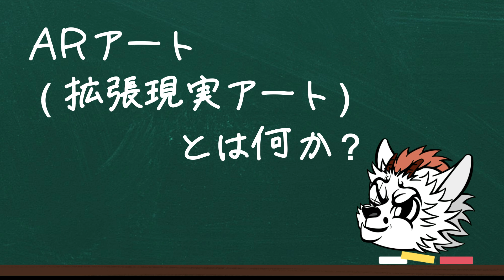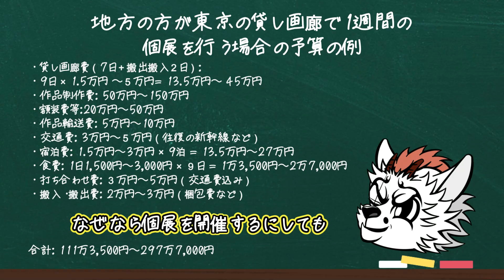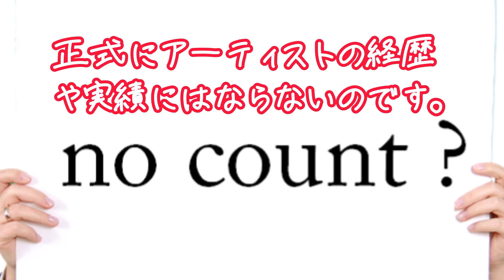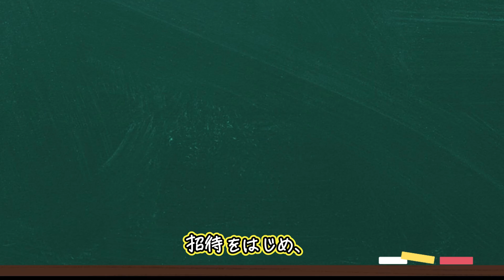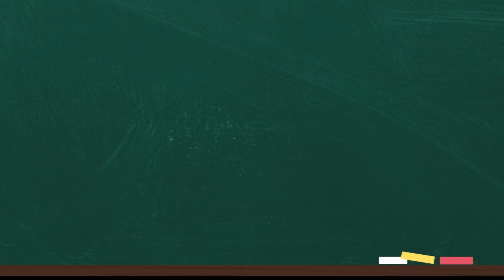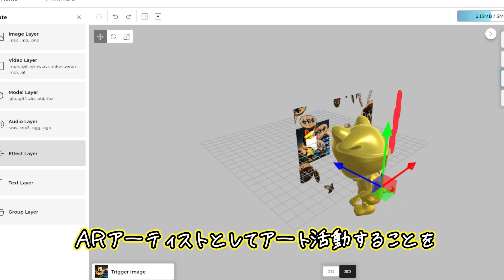ARアーティストの始め方、初心者向けARアート講座 Lesson ② ARアートとは？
KAMOS ARArt School ARアーティスト養成プログラム始動！
ARアートを始めたい！
国際的に活躍するＡＲアーティストを目指したい！という方は、初めに個人面談をいたします。
個人面談のご予約を希望の方は、下記にご連絡願います。

無料メールマガジン購読希望の方は、下記から登録願います。

 このチャンネルは「98%の人が知らない国際的に活躍するARアーティストになる方法」を配信します。 国際的に活動する現役のARアーティストが35年の経験からＡＲアートアプリケーション「ARTIVIVE」を使用し、ＡＲアート作品の制作、展示方法、国際アートマーケットのデビューなどＡＲアートをはじめて知る初心者から上級者まで、段階的にスキルを磨けるカリキュラムを用意、国際的に活躍するＡＲアーティストを目指す方に最適なチャンネルです。

あなたの創作活動にお役に立てば幸いです。